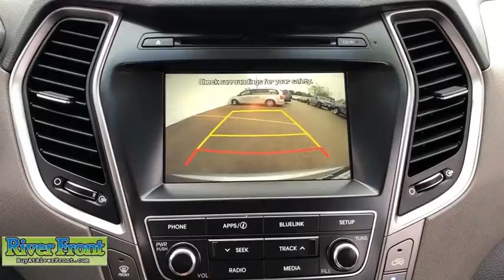2017 Hyundai Santa Fe St. Charles, Aurora, Glendale Heights, Naperville, North Aurora, IL 201005-1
Iron Frost Used 2017 Hyundai Santa Fe available in North Aurora, Illinois at RiverFront CDJR. Servicing the St. Charles, Aurora, Glendale Heights, Naperville, IL area.
2017 Hyundai Santa Fe SE - Stock#: 201005-1 - VIN#: KM8SMDHF9HU188451

We are open and ready to assist in your vehicle purchase! Clean CARFAX. Iron Frost 2017 Hyundai Santa Fe SEbrAWD 3.3L V6 DGI DOHC 24VbrbrBLUETOOTH, TINTED WINDOWS, ONE OWNER!, CLEAN CARFAX!, BACKUP CAMERA, V6!!!, AWD, gray Cloth, Cargo Package, Exterior Parking Camera Rear, Power driver seat.brbrOur mission is to earn the customer's loyalty by delivering sales and services experiences with high quality, excellent value, integrity and enthusiasm. We function as a team, work ethically and focus on meeting and striving to exceed the expectations of our customers.brbrRecent Arrival!brAwards:br  * 2017 IIHS Top Safety Pick+, Top Safety Pick+   * 2017 KBB.com 10 Most Awarded BrandsbrbrbrReviews:br  * Strong V6 engine provides quick acceleration; plenty of standard features for the money; interior features classy design and easy-to-use technology interfaces; warranty coverage is generous. Source: Edmunds